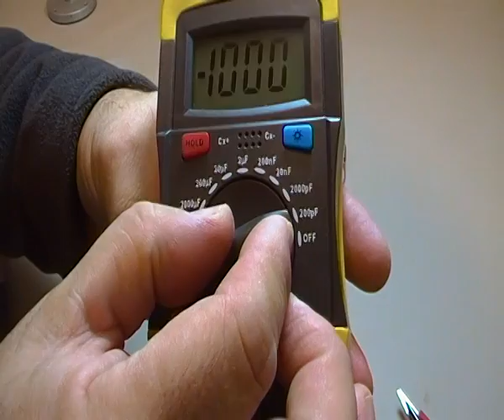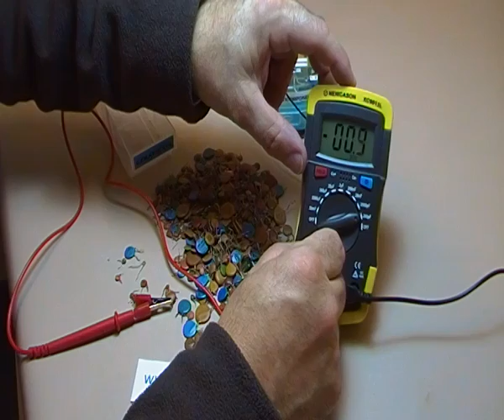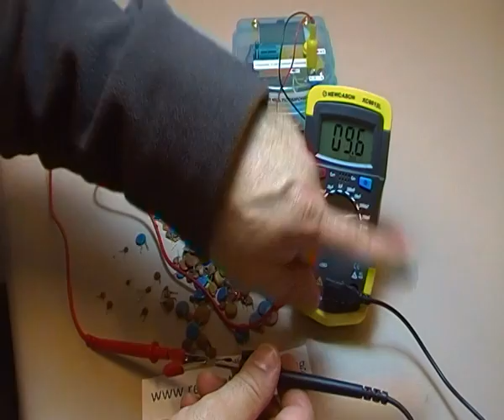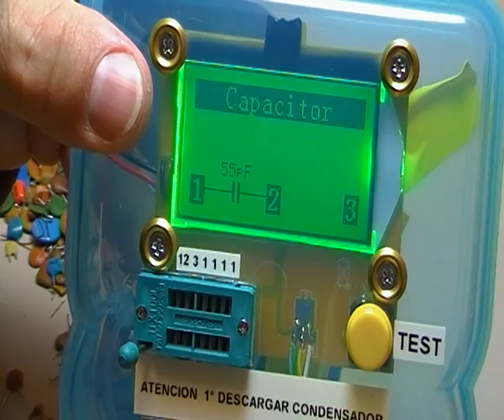MEDIDA CONDENSADORES CERAMICOS COMPARATIVA ESR Meter 12864 LCD Vs NEWCASON XC6013L